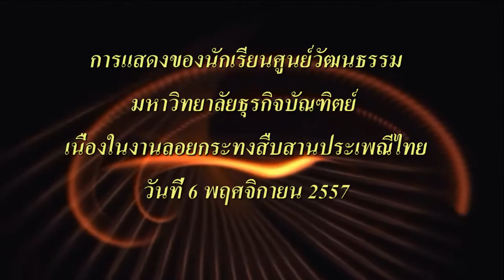ระบำรัตนโกสินทร์ ลอยกระทง มธบ.